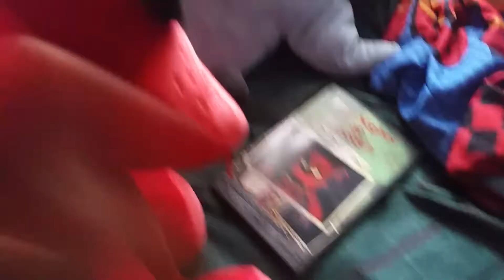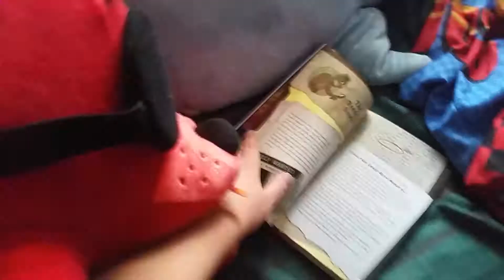Foxy can read 3